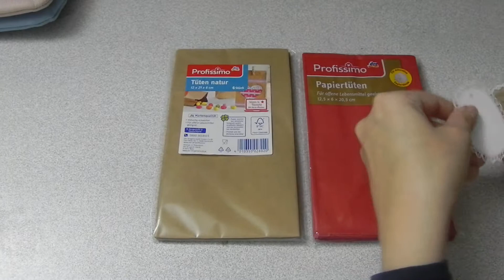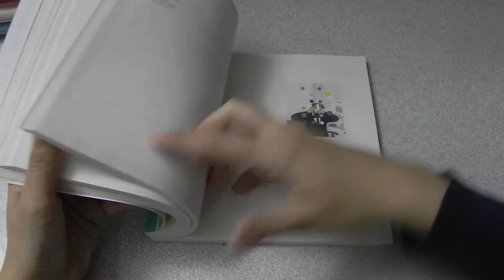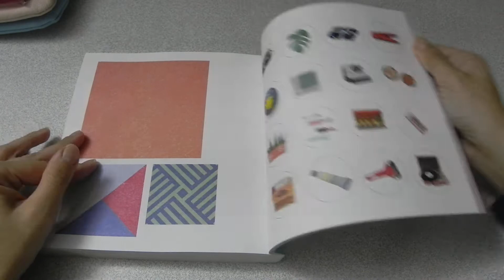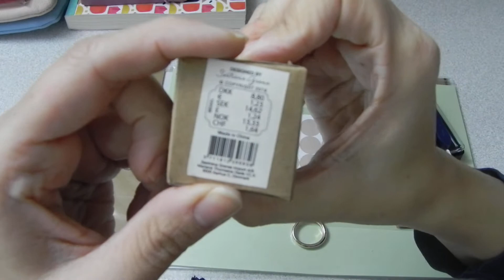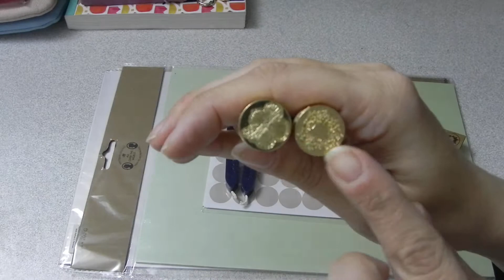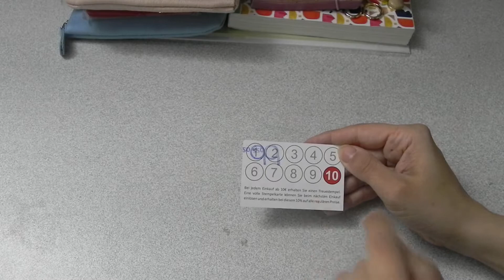Stationery Haul Ludwigsburg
In diesem Video möchte ich euch gerne einen kleinen Haul meiner Shopping Ausbeute der letzten Monate zeigen.

ALLE ARTIKEL WURDEN VON MIR GEKAUFT--- Ich bin nicht in Kooperation mit den Läden --- UNBEZAHLTE WERBUNG!!!

Läden die ich genannt habe sind

im Marstall Center Ludwigsburg

 DM
 TK-Maxx
 Totto Lotto Eckert

Wilhelm Galerie  Ludwigsburg

 Sostrene Grene

Kunstmarkt Boss Ludwigsburg

Wenn ihr mal Lust auf ein Tausch- Paket habt oder etwas Bastelmaterial übrig habt, freue ich mich natürlich riesig darüber. Schreibt mir einfach eine E-Mail, falls ihr was abschicken wollt. 😊😊

Packstation:
Mia Beck
Straße:Leibnizstraße 3  -- Packstation 106
70806 Kornwestheim

Hermes Paketshop:
Mia Beck
Enzstraße 32
70806 Kornwestheim